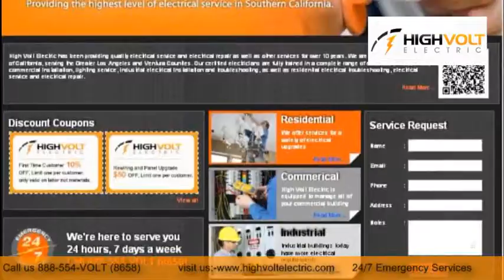Encino Electrician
We Encino-91316 Electrician work on ALL THINGS ELECTRICAL! No job is too big or too small. From repairing, replacing, or moving a light switch to replacing your entire electrical panel, we do it all. Need a new lighting fixture? Need a new electrical outlet? Want to install track lighting?